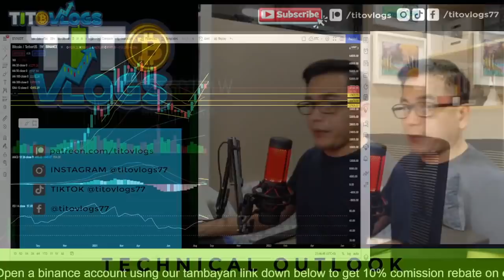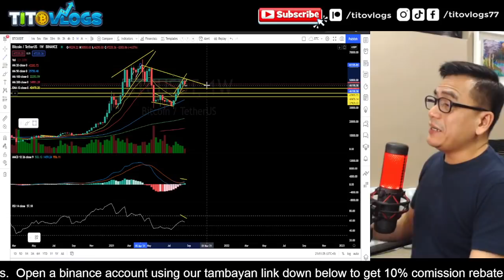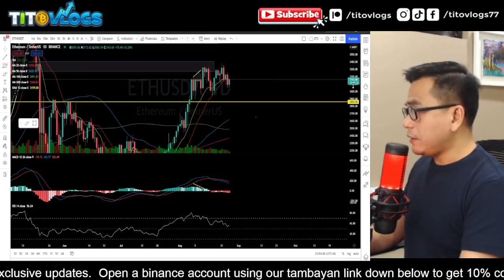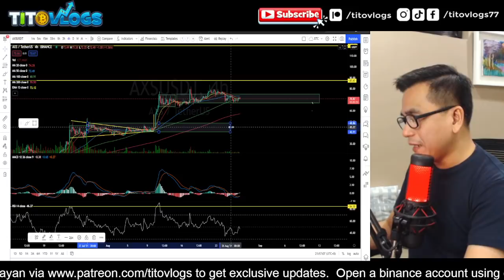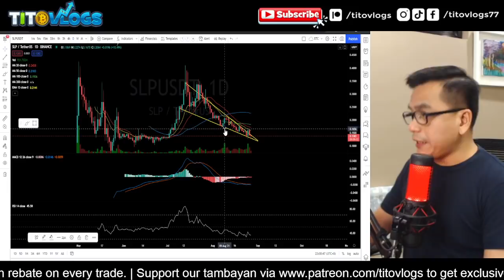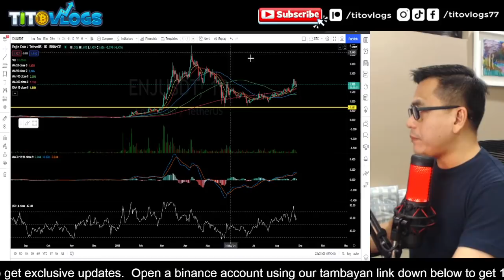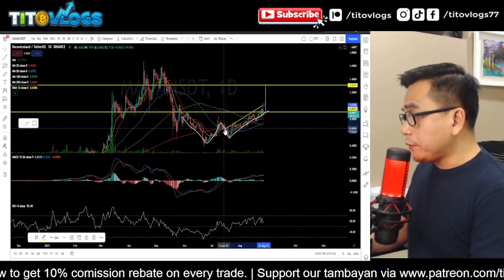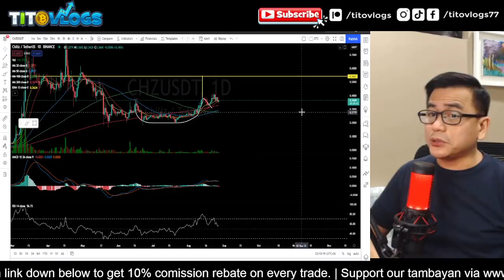NON-FUNGIBLE TOKENS TECHNICAL REVIEW | AXS | SLP | ENJ | MANA | CHZ | BTC | ETH